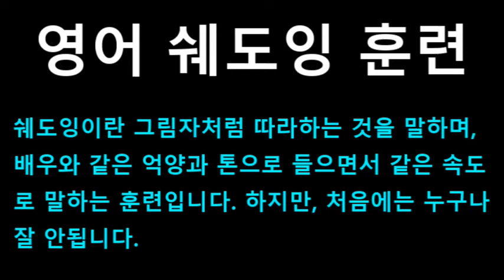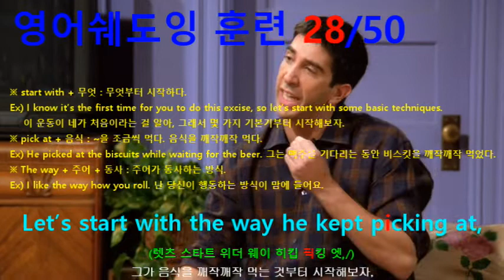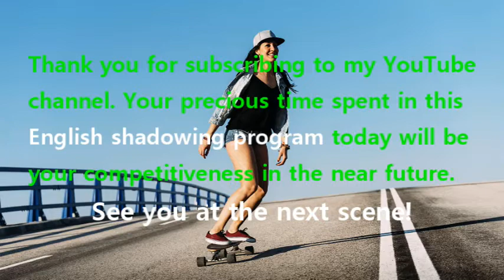[영어쉐도잉] 프렌즈 시즌1 3화 #112 - Let’s start with the way he kept picking at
#106 : Hi. // Hi, how are you?
#107 : I’ve heard so much about all you guys!
#108 : Thanks, I’ll call you tomorrow.
#109 : Okay, okay, let’s let the Alan-bashing begin.
#110 : Who’s going to take the first shot?
#111 : Come on! // I’ll go.
#112 : Let’s start with the way he kept picking at,